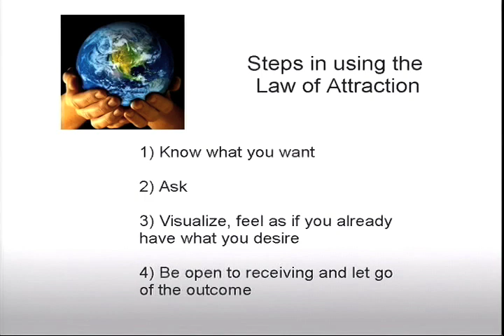Cara Jones & Law of Attraction.mov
Cara Jones is an artist, entrepreneur and motivational speaker in Nova Scotia, Canada.